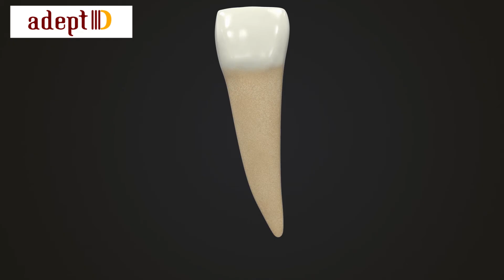Human Teeth Lower Lateral Incisor 360 video Adept3D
This model can be purchased exclusively on TurboSquid

It’s a high quality and photo real 3D model of Human Teeth Lower Lateral Incisor or Mandibular Lateral Incisor. No post processing done with the renders.
Lateral Incisor is located laterally from central incisor and canine, away from the midline of the face and is fairly visible teeth in the mouth. Its function is for shearing or cutting food during chewing.
This model can be used in clinical and medical presentation, medical science in school, college, university, medicine, research, and modern health care documentary and educational projects.
This will add more value and enhance details to your rendering projects. The model is applied with materials and textures, with very detailed design that allows for close-up renders. This model originally modelled in 3ds MAX 2015 and rendered with Vray 3.20.03 and converted to other formats through StemCell with 100% quality guarantee.
Features:
- Multiple formats added and StemCell certified 100% quality guarantee.
- PBR Ready, Low Poly and Game ready.
- High quality polygonal model, correctly scaled for an accurate representation.
- No cleaning up necessary. The model properly named, grouped and logically grouped so no confusion when importing several models into a scene also kept in properly named layer.
- Model’s resolutions are optimized for polygon efficiency. Smoothing modifiers can be applied.
- All texture colors can be easily modified.
- Model does not include any backgrounds or scenes used in preview images but a separate version is added with light setup and HDRI as seen in preview images.
Polygons: 256
Vertices: 258
File Formats Included:
3ds Max 2015 Vray 3.20.03, 3ds Max 2012 Vray 3.20.03, 3ds MAX Mental Ray, 3ds MAX Arnold, Maya VRay, Maya Mental Ray, Maya Arnold, Cinema 4D Arnold, Cinema 4D Physical, Unity, Unreal, obj, 3DS, USDz, FBX Specular, FBX Metallic, gltf, Maya vrscene, STL
Source Files
Layered PSD for texture
Mudbox Sculpting file
Texture sizes are
All textures are 4096*4096 pixels (10 textures)
Diffuse, BaseColor, FogColor, AO, Normal, Specular, Glossiness, Roughness, Metallic, Refraction
Two HDRI for environmental reflections as per need
5000*2500 pixels
8000*4000 pixels
Model dimension (Unit setup is CM)
X- 1.37 * Y- 0.76 * Z- 4.28

 All the models are made with love and care and go through extensive quality assessment for artistic needs, accuracy, visual and technical needs. I always make sure that the assets are of the best quality in the market.
Renders are taken within a standardized scene and light setup so that it will render at the best quality in any of your projects. The models come with complete UVs and clean optimized topology, which allows you to alter the textures and or geometry very easily if needed.
Hope you like the model, please RATE.
Also check out other models, click on the user name to see complete gallery.